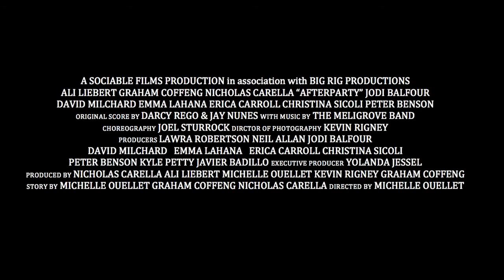AFTERPARTY [HD] - Mongrel Media